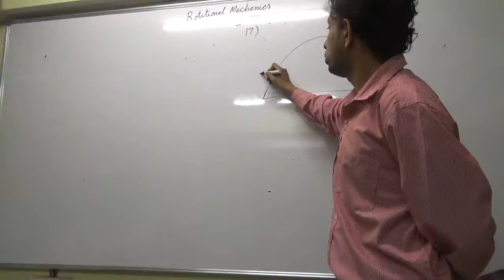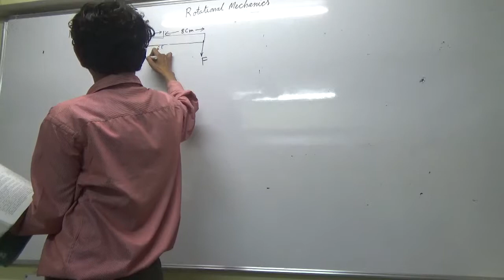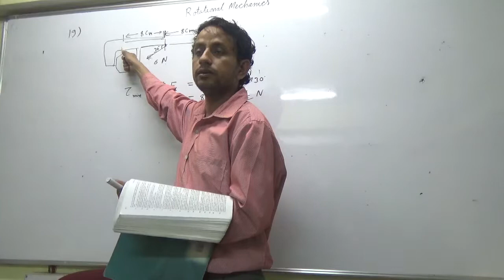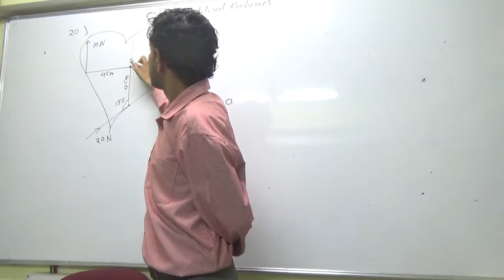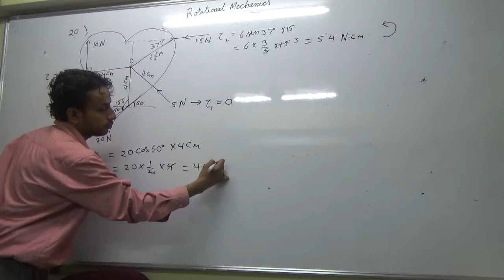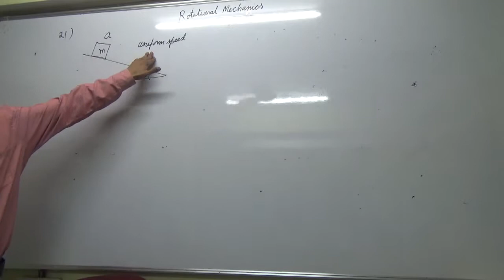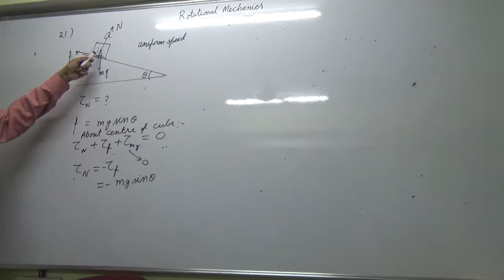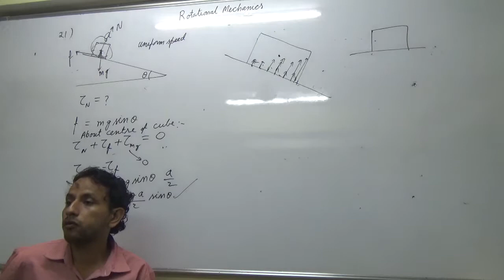IIT JEE Physics 11 Rotational Mechanics 04 HC Verma no 17 18 19 20 21 || by Abhishek Kumar Physics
Ask your doubts in the comment section below. This video has lecture as well as solution of chapter Rotational Mechanics from HC Verma book.  Problem no 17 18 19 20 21
About Channel:-
1) Watch in sequence( should skip a particular part only if you know that part)
 2) Keep Reference book(primarily HC Verma concepts of physics),notebook, rough ready while watching videos.
3)videos also contains the complete solution to HCV (HCVerma) book Concepts of Physics.
4) Try to do the problems given during the lecture.
5) Do the homework before watching next video.
About Auther:-
1. Qualified in IIT JEE-2000 with AIR-2312 and completed Integrated M.Sc. in Physics from IIT Kharagpur.
2. CSIR NET/JRF qualified in physics in 2007 and 2016(All India Rank-5 in 2016)
3. GATE qualified in physics in 2017 with All India Rank 8.
4. Qualified in IIT JEE-2000 with AIR-2312 and completed Integrated M.Sc. in Physics from IIT Kharagpur.
5. Secured 97.69 percentile in CAT-2007 and did MBA from IMT Ghaziabad.
6. Has been teaching physics for last 9 years in India and abroad.

by
Abhishek Kumar Physics
AbhishekKumarPhysics